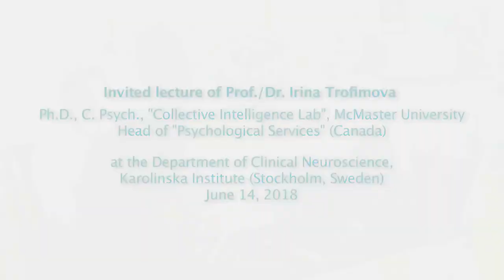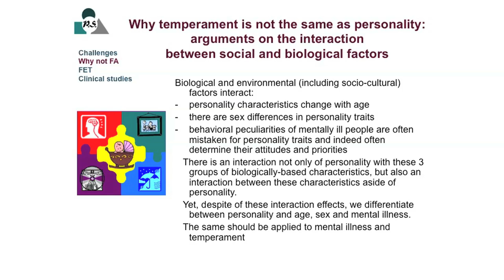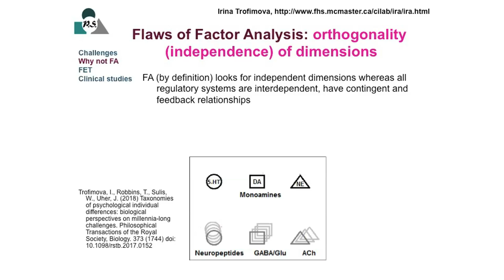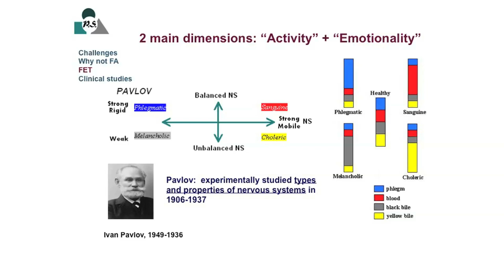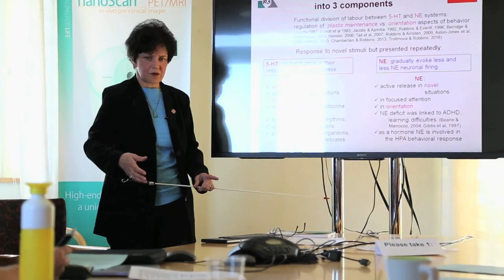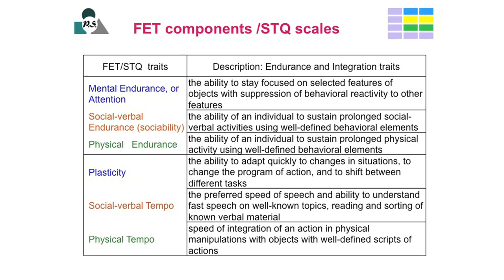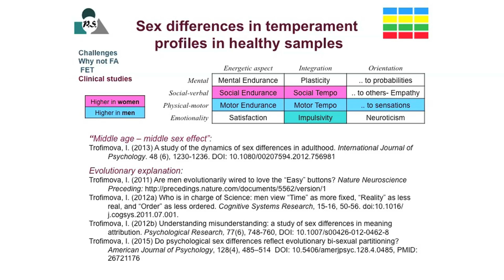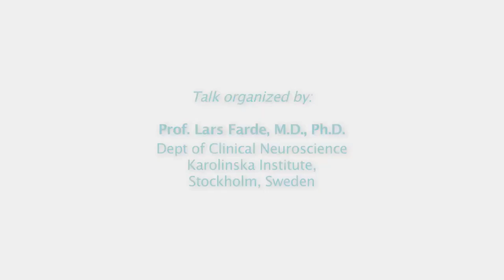Dr. Irina Trofimova at Karolinska Institute (Stockholm, Sweden)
Invited lecture of Dr./Prof. Irina Trofimova at Karolinska Institutet (Stockholm, Sweden) with the overview of the Functional Ensemble of Temperament (FET) model and classifications of individual differences in behaviour (temperament and mental disorders).